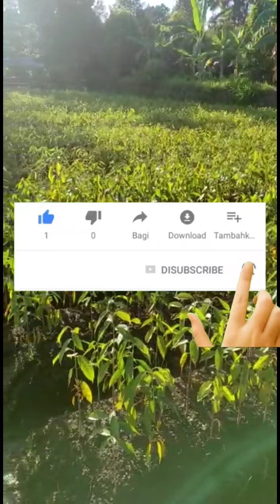Proses Pencarian Mata Tunas pada Pohon Durian